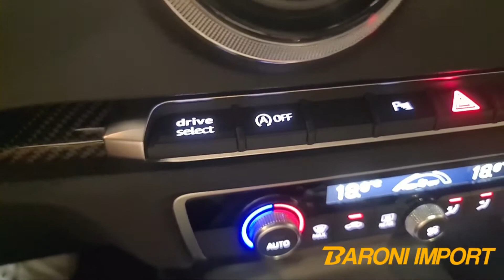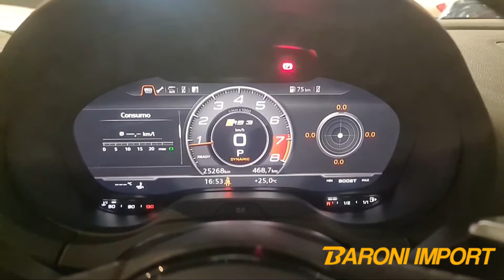AUDI RS3 2.5 TFSI SPORTBACK QUATTRO 2018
For Sale:
🚘 AUDI RS3 SPORTBACK QUATTRO
ACABAMENTO EM CARBONO
ESCAPAMENTO ESPORTIVO
SOM BANG & OLUFESEN
SOLEIRAS ILUMINADAS
🗓 2018
⏱ 25.268 KM
⛽ GASOLINA
🚀 MOTOR 2.5 TURBO DE 400CV
⚙ CÂMBIO AUTOMÁTICO DE 7 VELOCIDADES E DUPLA EMBREAGEM
💰 399.990,00
DESTAQUES
✔ Airbags frontais, laterais e de cortinas
✔ Assistente de partida em rampa
✔ Assistente de voz
✔ Ar condicionado dual zone dianteiro
✔ Bancos em couro com ajustes elétricos
✔ Bluetooth
✔️ Central multimídia
✔️ Câmera de ré
✔ Chave presencial
✔ Controle de modos de condução
✔ Controle de tração e estabilidade
✔ Farois em LED e Xênon
✔ Freios ABS
✔ Paddle shift
✔️ Piloto automático
✔ Sistema de som BANG & OLUFESEN
✔️ Sistema start/stop
✔ Volante multifuncional
📍Estamos localizados na Rua Emilia Marengo, 176 - Jd. Anália Franco - São Paulo - SP